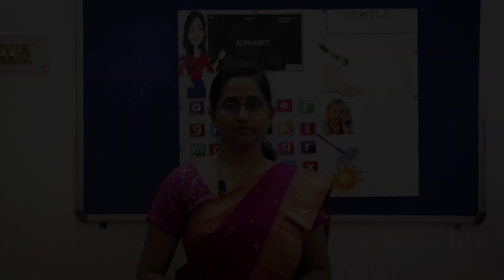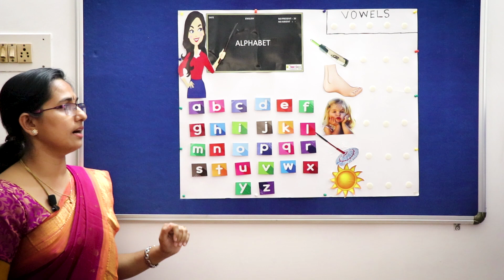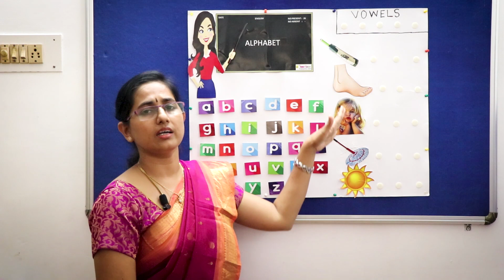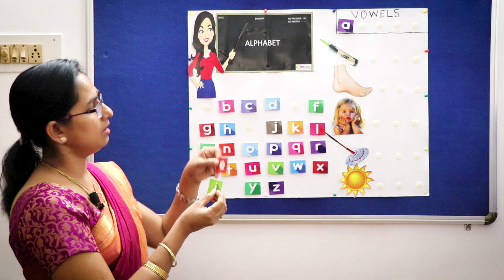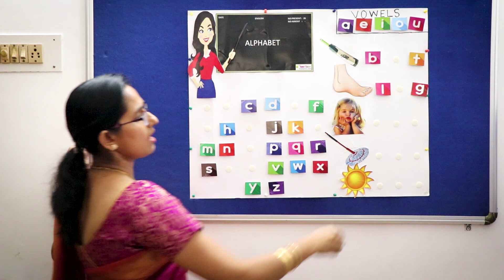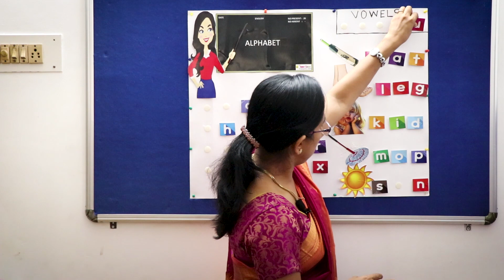vowels and consonants story for kids | How to teach Vowels and Consonants to kids | a e i o u vowels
This video is about the easy ways of teaching vowels and consonants for kids.
Through a simple story that will make kids remember the concept very well kids with the sounds and activities